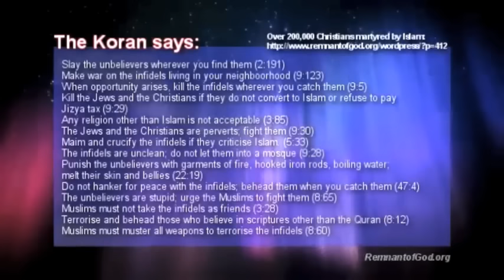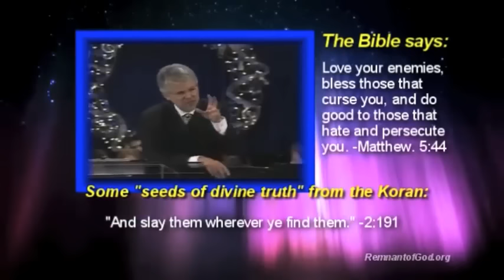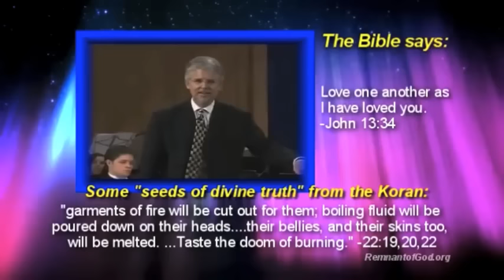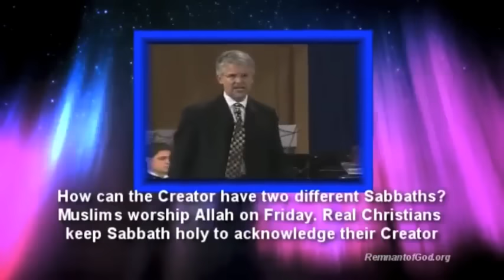Adventist Pastor Dwight Nelson says Allah is God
Dwight K. Nelson is a Seventh-day Adventist evangelist and author. He has been the senior pastor of Pioneer Memorial Church on the campus of Andrews University since 1983.